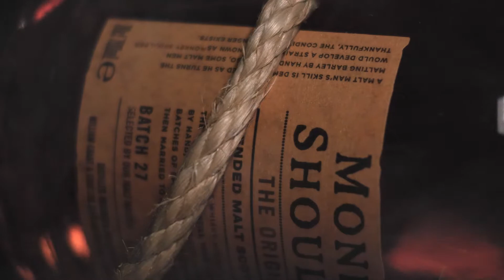MonkeyShoulder Packshot Commercial | No official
Publicité de Monkey Shoulder crée pendant le confinement !

No official Monkey Shoulder Commercial made for fun during quarantine !